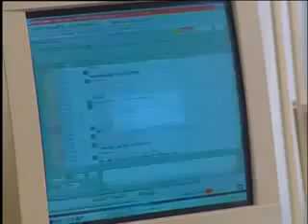In aller Freundschaft Folge 76 Ein trojanisches Pferd S03E06